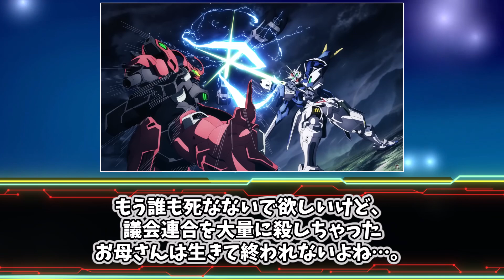水星の魔女がいよいよ大詰めに入り期待でいっぱいなみんなの反応集【水星の魔女】【機動戦士ガンダム】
権利者